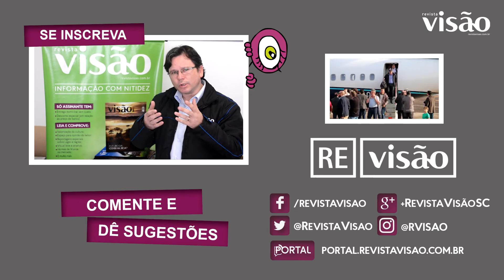REvisão#06 - Quem não é visto, não é lembrado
O REvisão desta semana comenta sobre um tema que ainda é pouco valorizado por empresários e gestores de pequenas e médias empresas da nossa região, o Marketing de Sucesso.

Acompanhe o REvisão toda a semana! E também nossas notícias de Lages e região no Portal Revista Visão